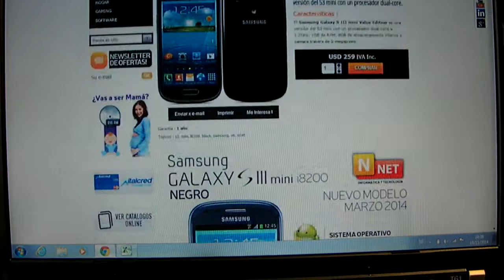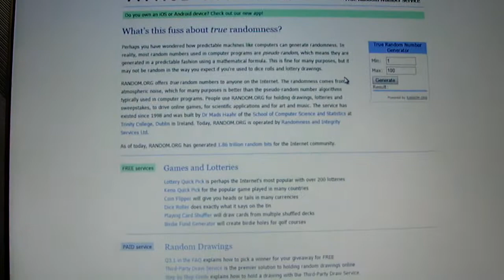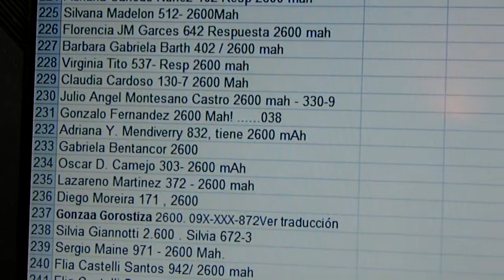Ganadores del los productos de Klip Xtreme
Felicitaciones a los ganadores y gracias por participar, para el próximo sorteo tenemos un ganador de la mochila con diseño de Uruguay, Suerte :D